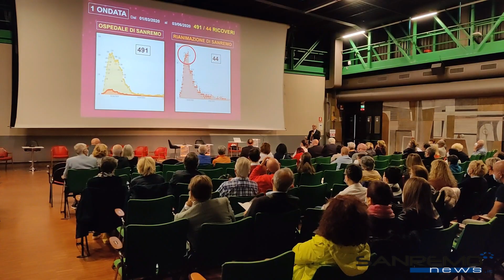Francesco Alberti - Presidente Ordine dei Medici Imperia